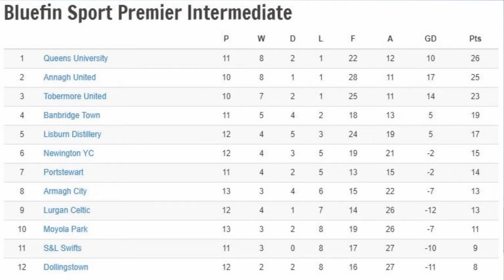Lisburn Distillery TV Ep 98 Highlights v Armagh City13/02/19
This weeks LDTV sees Colin Hopkins present the highlights from our recent home game v Armagh City, David Hunter speaks to the winner of our January Dunville's Whiskey Player of the Month Jonny McCaw and we also look ahead to our next fixture.